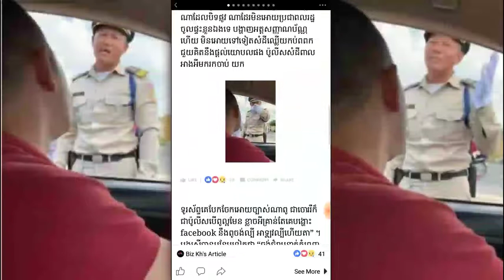ញាក់សាច់! ប៉ូលិសចរាចរណ៏ថ្ងៃបុណ្យអ៊ុំទូក បិទផ្លូវមិនឲ្យប្រជាពលរដ្ឋចូលផ្ទះ ដល់ប្រជាពលរដ្ឋសួរថា...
ញាក់សាច់! ប៉ូលិសចរាចរណ៏ថ្ងៃបុណ្យអ៊ុំទូក បិទផ្លូវមិនឲ្យប្រជាពលរដ្ឋចូលផ្ទះ ដល់ប្រជាពលរដ្ឋសួរថា មិនឲ្យខ្ញុំចូលផ្ទះ ឲ្យខ្ញុំទៅនៅឯណា ស្រាប់តែពូប៉ូលីសឆ្លើយថា…